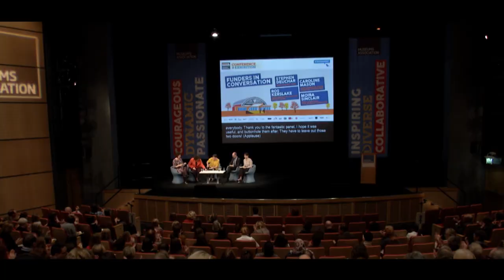Funders in Conversation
UK-wide funders discuss the priorities for their organisations and how they see the funding landscape for museums, galleries and heritage sites changing in the future.

Chair:

Jenny Stewart, Independent Publicist and Communications Adviser

Speakers:

Stephen Deuchar, director, Art Fund

Ros Kerslake, chief executive, Heritage Lottery Fund

Caroline Mason, chief executive, Esmee Fairbairn Foundation

Moira Sinclair, chief executive, Paul Hamlyn Foundation

Filmed at the Museums Association Conference and Exhibition 2017 in Manchester.